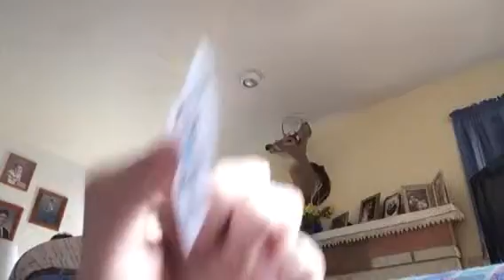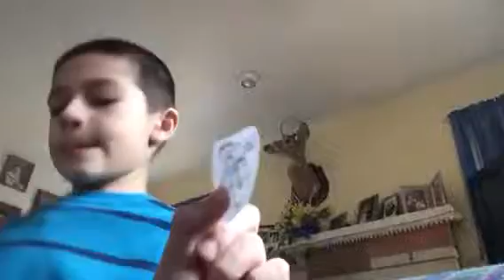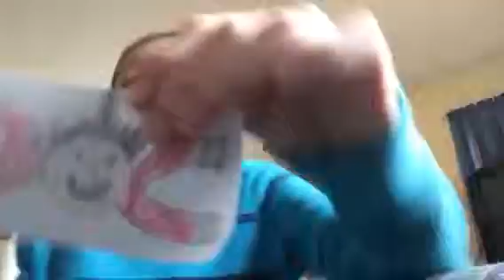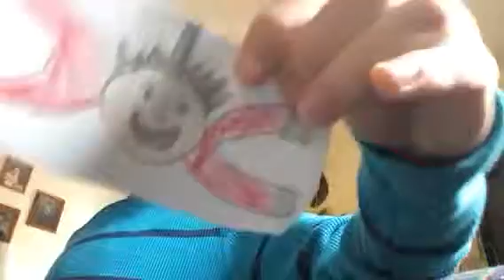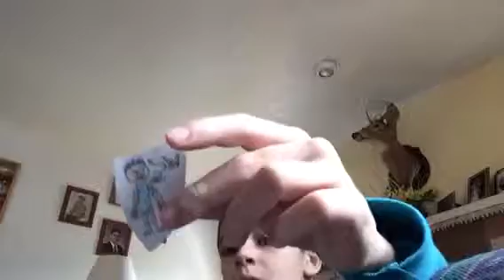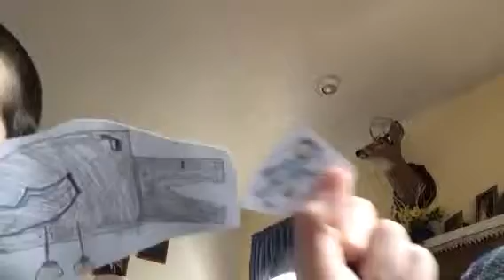Antonio Tube episode 10: Weird Things, Billy, and Silver